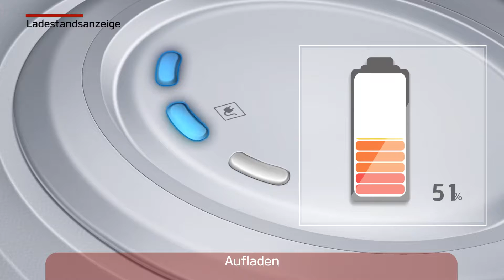Soul EV - Ladestandsanzeige (For EU)